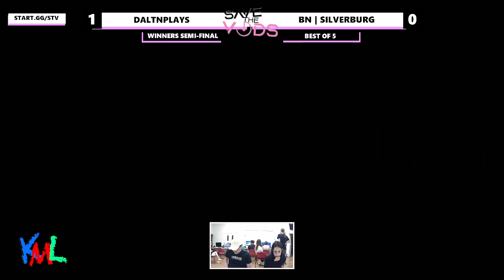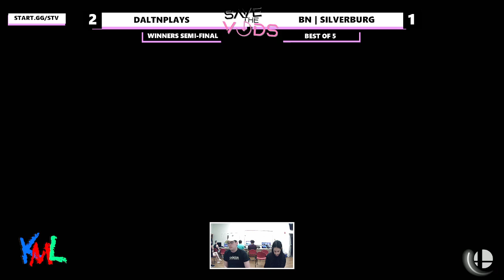Save The Vods #82: Winners Semis - Daltnplays (Villager) Vs Silverburg (Bayonetta, Ness) SSBU Single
Save The Vods is a local Smash Weekly Tournament Series In Verona VA Every Tuesday at 6:00 PM EST